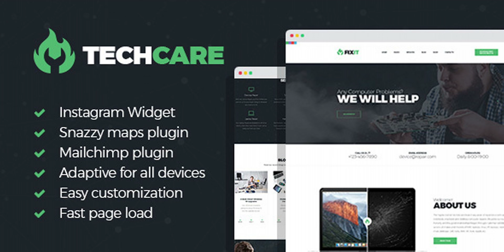TechCare - Electronics Repair WordPress Theme | Themeforest Website Templates and Themes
TechCare – is an ultra modern, creative computer repair WordPress theme, that is going to be an effective solution if you’re looking for a professionally-made website for gadget repairing service. Every business needs a decent representation in the web space, so be sure, our theme is going to get this work done for you. All necessary pages will make sure you have everything you need for a website that is going to boost your business! Extremely responsive theme that is going to look sleek on each and every mobile device. It’s got with different colors, boxed and wide layout variations. Features fonts from Google Fonts Library and FontAwesome icons. Unyson Page Builder – our new amazing page building feature – will let you create any combination of sections for each of your pages! So now all of your pages will have a personal touch of your unique taste!Be sure, this might be just exactly what you’re looking for, don’t miss this shot! Theme Features:

download TechCare - Electronics Repair WordPress Theme | Themeforest Website Templates and Themes